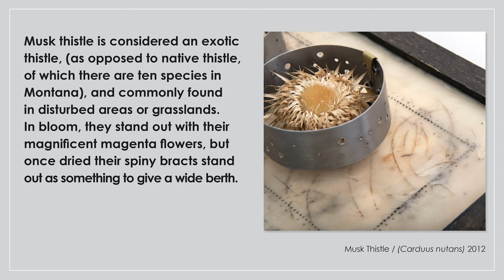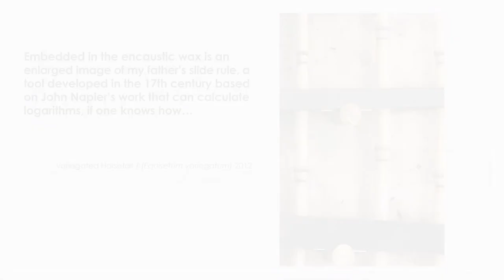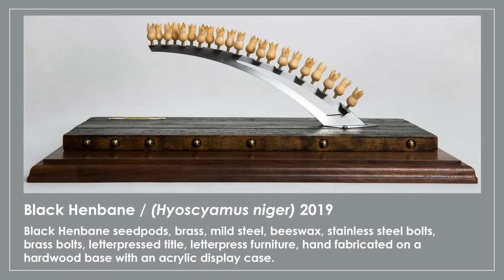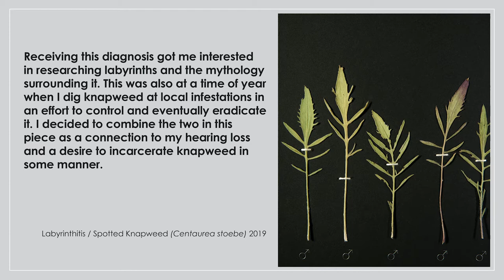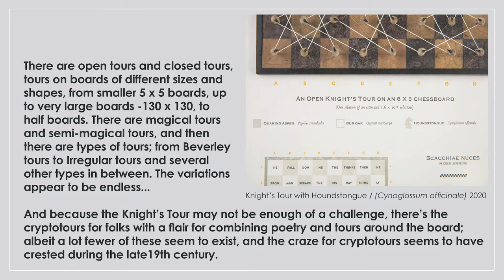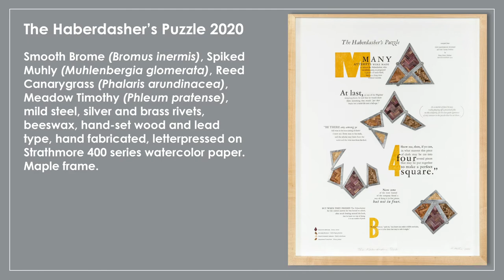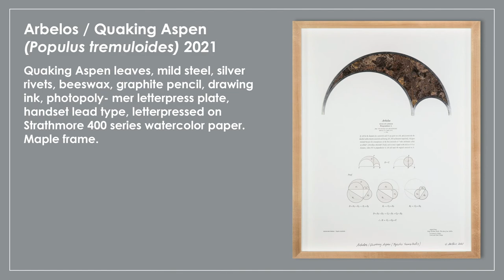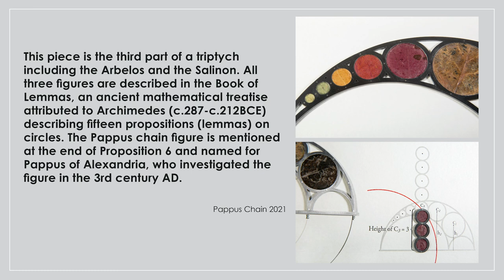THE BOTANY OF MATH(RE): AN EXPLORATION OF NUMBERS AND NATURE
by Susie Mathre

Dive into the intriguing world of intersecting relationships between plants, mathematics, and the patterns they create. Seeds and leaves of local noxious and invasive weeds, metal, wood, glass, and other elements, come together to investigate intriguing geometric shapes, spirals, symmetries and mathematical puzzles found in nature.

THE WORK
This body of work is my exploration into the intersecting relationships between plants, mathematics, and the patterns they create. It encompasses sculpture that probes local noxious and invasive weeds, art that investigates the mathematical spirals and symmetries found in the majority of plants, and framed pieces that incorporate leaves to illustrate graph theory, intriguing geometric shapes, and math puzzles.

My interest began with plants that caught my eye; those that were sharp, grasping, or shapely. Their patterns, sequencing of growth, and tenacity sparked my curiosity and channeled me to create these pieces, along with a desire to improve my skills in working with steel, other metals, and beeswax. My wish to understand the plant dynamics I saw made me revisit long forgotten algebra and geometry. That led me to research ancient astronomers and mathematicians, and finally developed into learning about graph theory in order to incorporate the concepts into my work.

Each piece generally takes me anywhere from a month to several months to complete, requiring trial and error, constructing prototypes, and breaking several saw blades in the process. With every piece, I learn something new: a new tool, a new technique, or a new math concept that is a little beyond my comprehension and requires a long time to understand it. But ultimately, the joy of creating never ceases. – Susie Mathre

THE ARTIST
Susie Mathre is an artist living and working in Bozeman, Montana. As the daughter of botanists, she spent many hours in the family garden and also enjoyed exploring all things mechanical. She attended the University of Oregon, where she majored in fine art, taking a variety of studio classes, including printmaking, photography, letterpress printing and fiber arts. She graduated with a BFA in Fiber Arts in 1989.

Before becoming a full-time artist, she worked for the Community Food Co-op in Bozeman for over 20 years designing and fabricating signs and creating limited edition letterpress posters. She was fortunate to acquire a Vandercook Universal 1 letterpress in the early 1990s, (and thousands ofpounds of lead type) which she currently uses in conjunction with metals, encaustic wax, and plant materials.

She is a recipient of a MAGDA (Montana Art Gallery Directors Association) traveling exhibition grant, and won Awards for Excellence for Distinctive Downtown Signage (The Co-op Downtown), and Sculptured Landscape from the City of Bozeman.

Image credits: Rachel Leathe